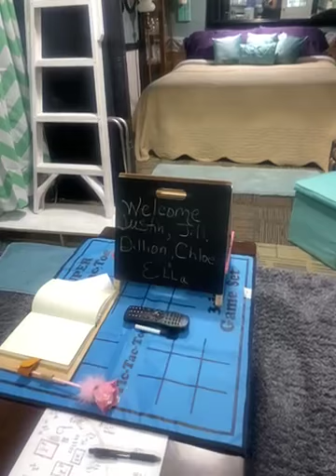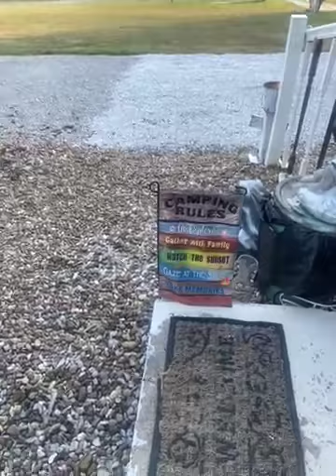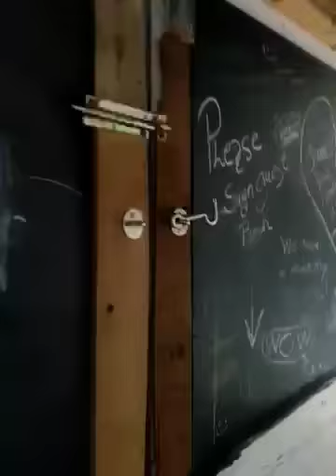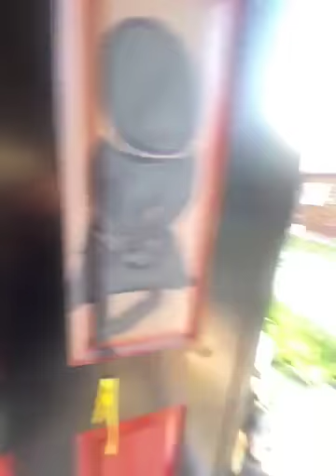Video of Born Again Camping/Antiques, KY from Born A.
A video by Born A. on The Dyrt